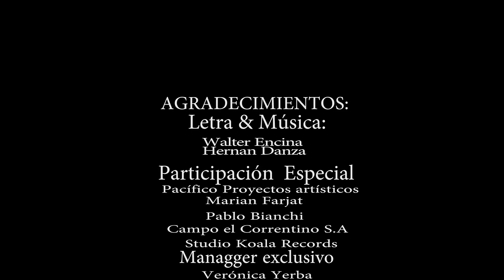WALTER ENCINA - IDEA LOCA (VIDEO OFICIAL)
Contrataciones:

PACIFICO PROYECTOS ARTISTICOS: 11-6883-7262